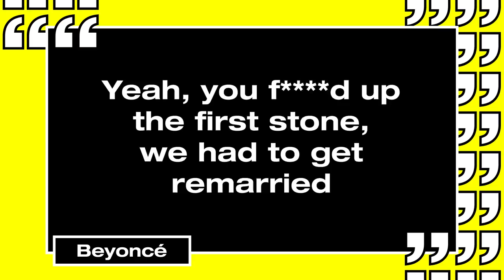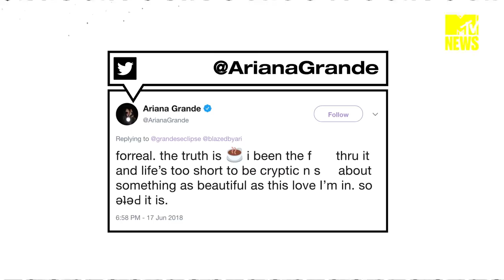Love Island’s Zara McDermott Becomes Victim Of Revenge Porn | MTV News Round Up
Welcome back to the MTV News Round up where we fill you in on all of this week's hottest stories from Celeb Land! Today we're talking Beyonce's tour album drop, Ariana Grande's controversial music decision, the Zara McDermott Love Island scandal that has everyone talking and more!